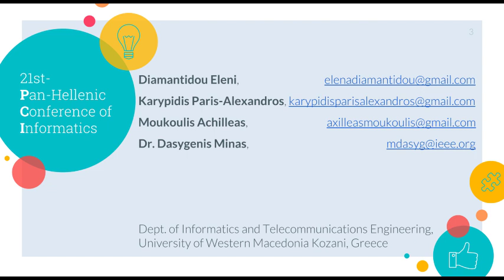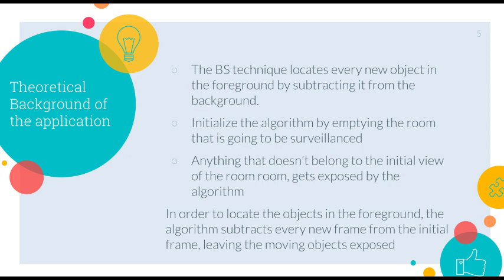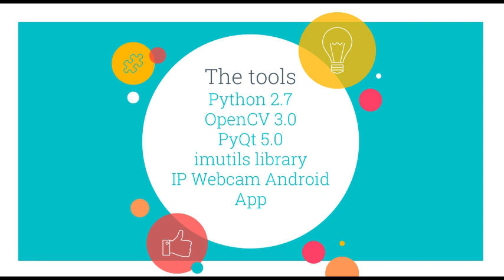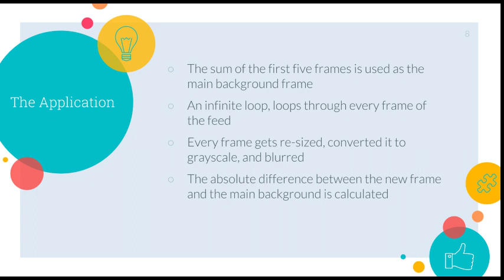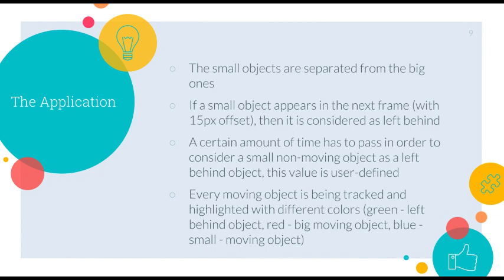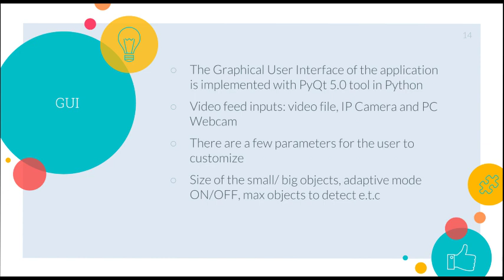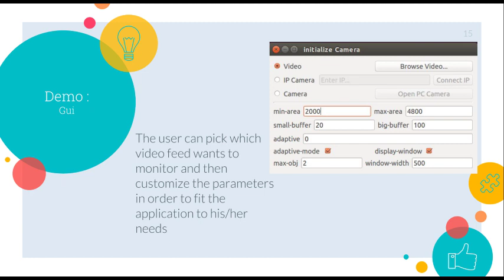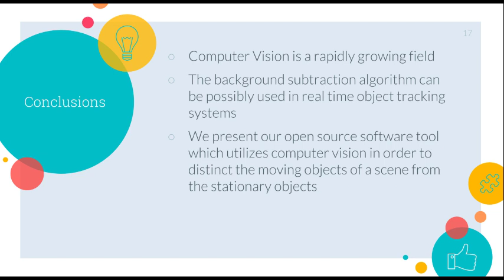Real Time Detection of Suspicious Objects on public areas using computer vision PCI Conference 2017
Real Time Detection of Suspicious Objects on public areas PCI Conference 2017

Research Paper by:
Diamantidou Eleni
Karypidis Paris-Alexandros
Moykoulis Achilleas
Dasygenis Minas